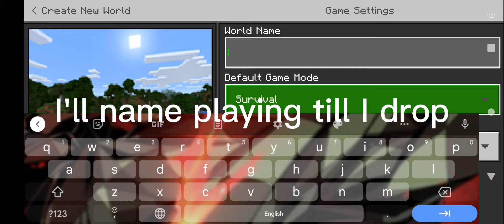playing Minecraft till I die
@minecraft this didn't go as planned...